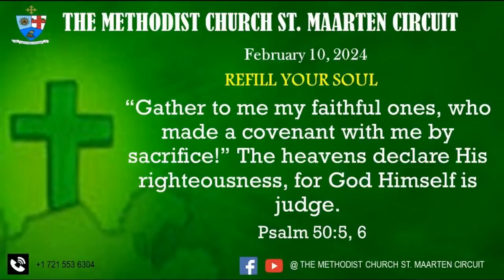Refill Your Soul Feb 10 2024